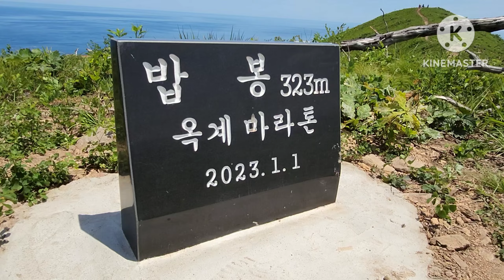미친 힐링뷰~옥계 밥봉 라이딩#eMTB